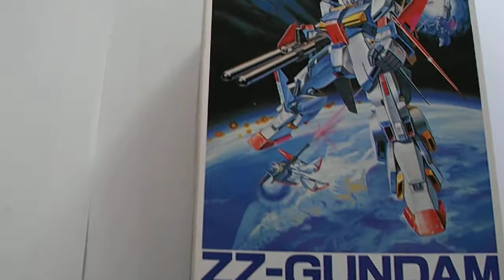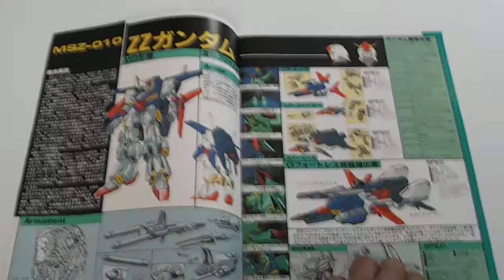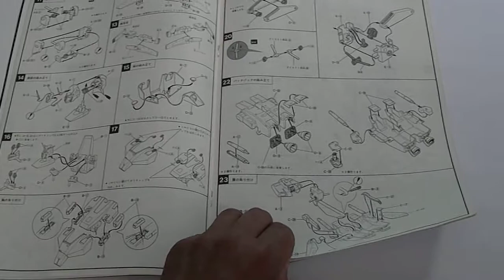ZZ Gundam 1/100 Full Action ...transformable.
zz gundam full action 1/100 gunpla ke salio por primera ves en octubre de 1986 , gunpla para armar y pegar. Musica del grupo Tube.